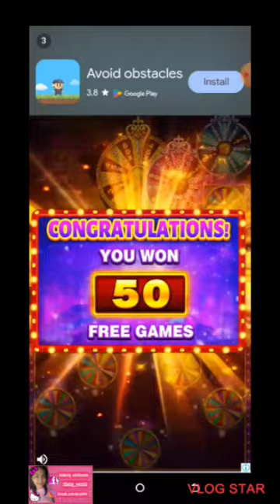🎀 HELLO KITTY AND FRIENDS EVENT